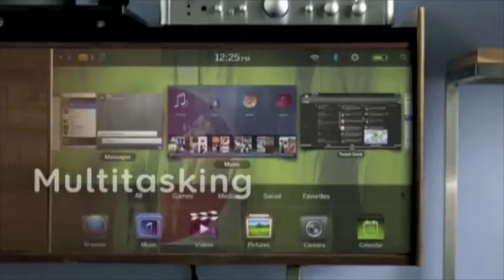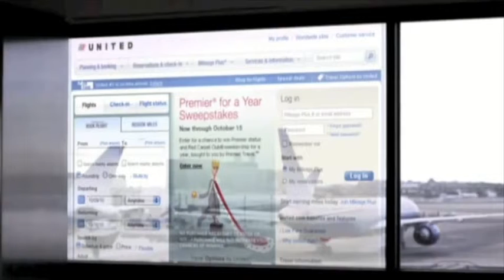Maxis Blackberry Playbook